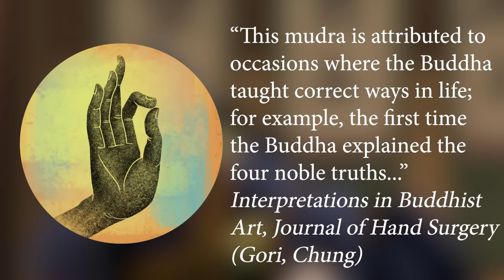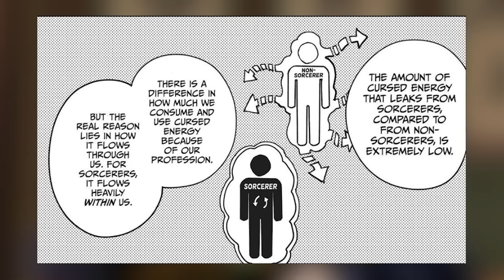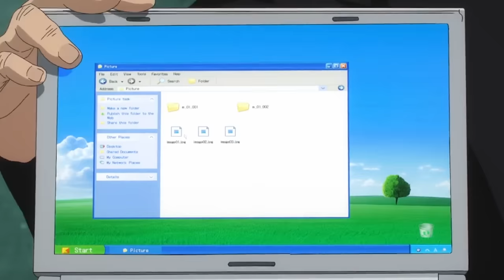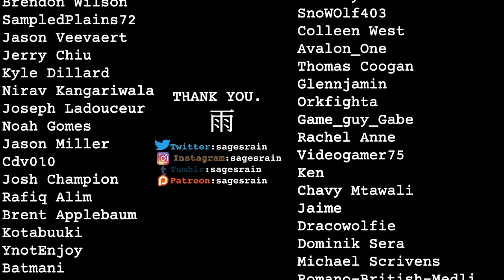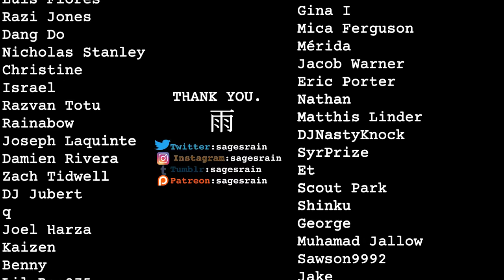Dissecting Geto Suguru - The Savior (Jujutsu Kaisen)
...Damn monkeys. Geto!